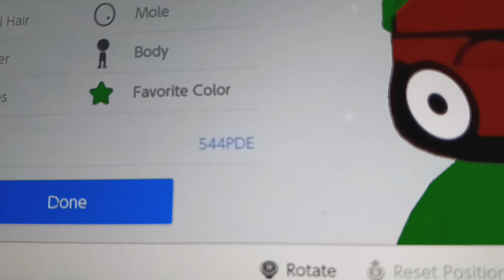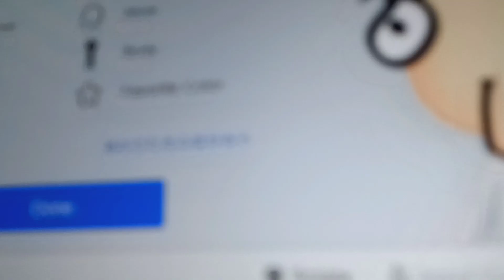SOME Of MY INCREDIBLE-LOOKING MIIS That I CREATED On MY NINTENDO SWITCH! (APRIL FOOLS JOKE)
What Are Your Thoughts On My TOTALLY Not So Bad-Looking Miis?